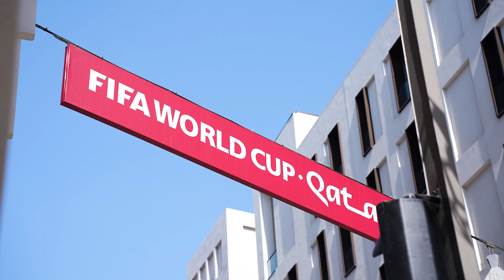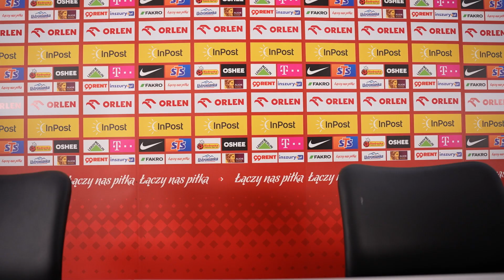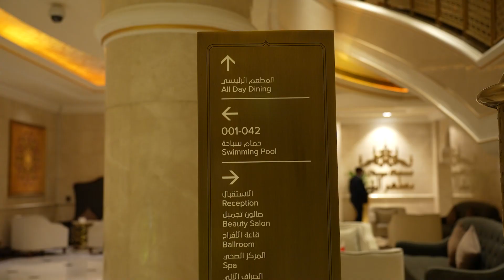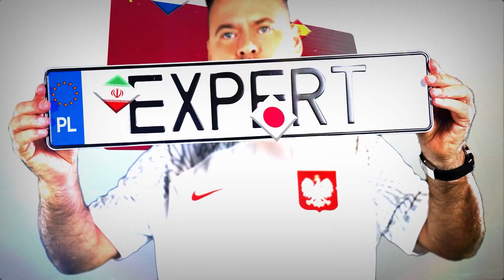JAK MIESZKA I TRENUJE REPREZENTACJA POLSKI W KATARZE? - VLOG Z MUNDIALU #1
Drużyna Czesława Michniewicza przygotowuje się w Katarze do meczu Polska - Meksyk. W jakich warunkach trenuje i mieszka nasza kadra? Adam Sławiński zaprasza na vlog z Mundialu!
➡️Remigiusz Mróz, „Z pierwszej piłki” jako serial audio w Empik Go. Nowi użytkownicy z kodem ZPIERWSZEJ skorzystają z tej aplikacji 30 dni za darmo